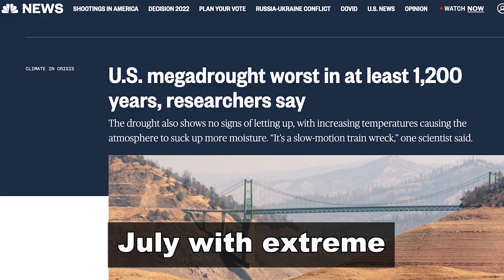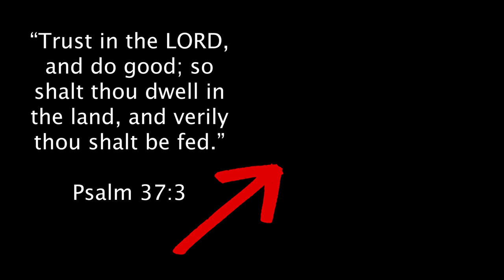((WINTER 2023)) CATTLE MARKET SUMMARY POST-DROUGHT | BEEF Cow REPORT Ranching for Profit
Corbitt Wall:  @feederflash
Here is a summary of the Beef Cattle Market in 2023 after extreme drought and input costs caused a crash in July 2022.

In this video I speak with Corbitt wall of National Beef Wire's Feeder Flash.  We discuss the Beef Cattle Market after the crash in summer of 2022.  We discuss the price of live cattle, and the effects of inflation input costs on the cattle industry.

-the Shepherdess

In this video:
Line at Emory Texas Sale Barn
East Texas
Drought 2022
Cattle Market 2023
Texas Drought
Beef Cattle Market
Beef Cattle Report July 2022
Rotational Grazing Sheep and cows

About this Channel: This channel chronicles my journey as a sheep farmer from the very beginning. My primary occupation is in business management. In 2020, I discovered the principles of regenerative agriculture and embarked on a journey with the end goal of building a profitable small farm on 23 acres by 2027. Thank you for joining the journey!